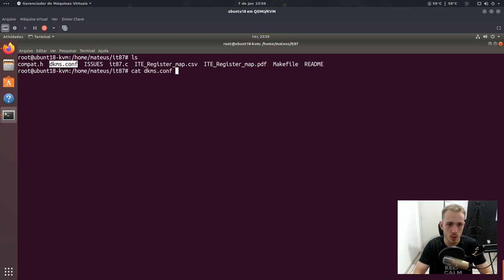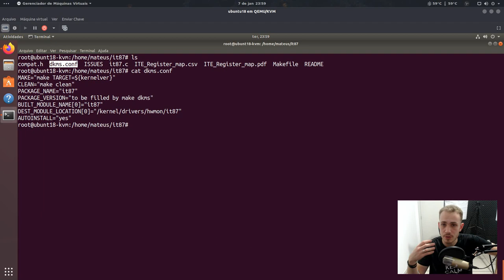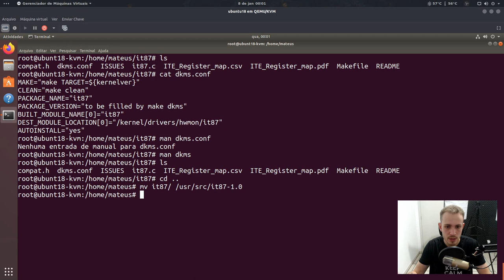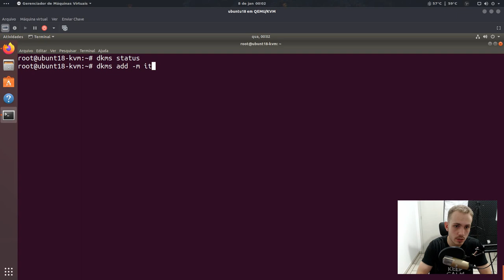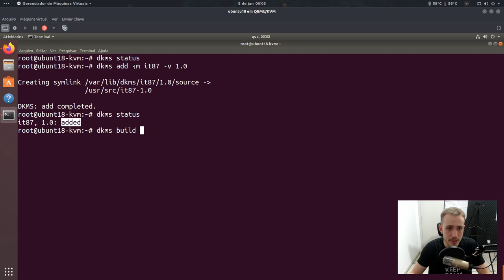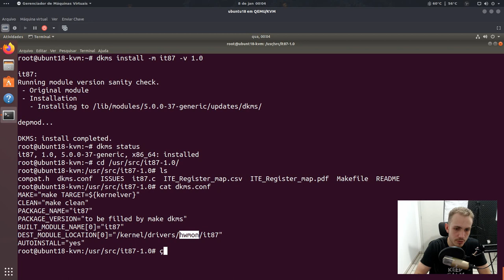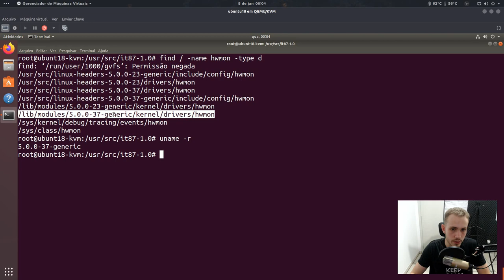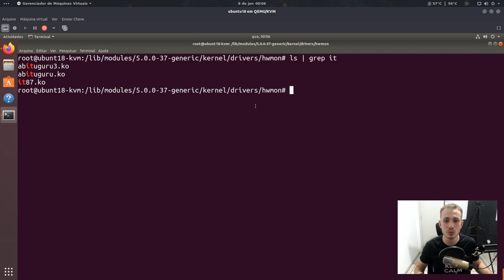DKMS: COMO COMPILAR MÓDULOS PRO KERNEL DINAMICAMENTE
Este é um conteúdo abordado na LPIC-2 e que inclusive já escrevi um post no meu blog. O DKMS é uma ferramenta criada por um ex-desenvolvedor da Dell para compilar módulos de forma dinâmica.

Mas, o que isso quer dizer efetivamente? Cada módulo, sempre que compilado e instalado, é armazenado apenas para o Kernel da versão atual e não os anteriores ou até os novos.

Por isso, o DKMS gerencia (compila e instala) os módulos automaticamente para os Kernels mais antigos e os mais novos, sem precisar de uma interação com o usuário.

Isso foi muito útil pra mim quando instalei os módulos da minha placa-mãe/processador para ter acesso aos sensores. Veja mais informações abaixo: